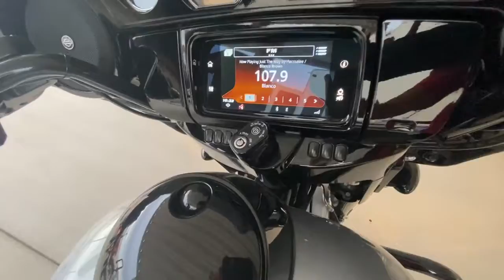2019 Harley-Davidson Street Glide in Chandler AZ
2019 Harley-Davidson Street Glide in Chandler AZ for sale on cycletrader.com